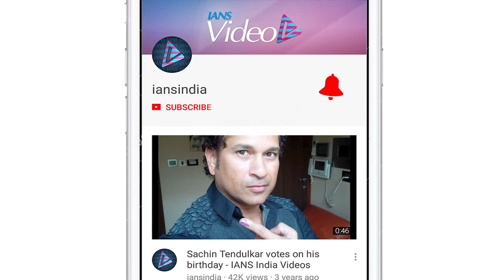Katrina Kaif flaunts monotone satin in style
From past few days, Katrina is experimenting with her looks during promotions of forthcoming film 'Bharat'.